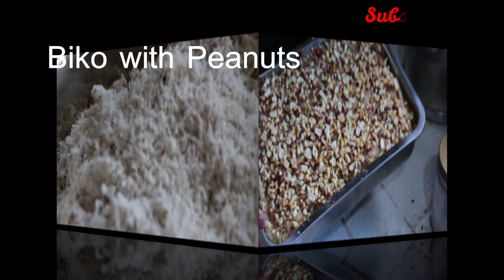Biko with toasted Peanuts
Lutong Probensiya. Biko with Toasted/Roasted peanuts is my favorite topping for biko, easy make and delicious, combined with fresh coconut milk, its to die for lol. Thanks again for your support, much appreciated. Thank you!!

Ingredients
Glutinous rice
Fresh coconut milk
Sugar
Salt
Peanuts